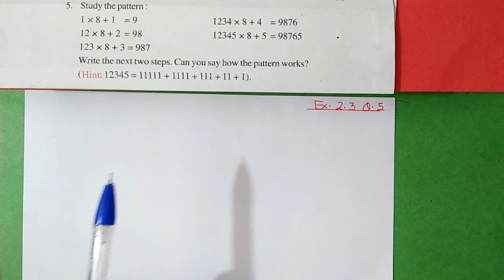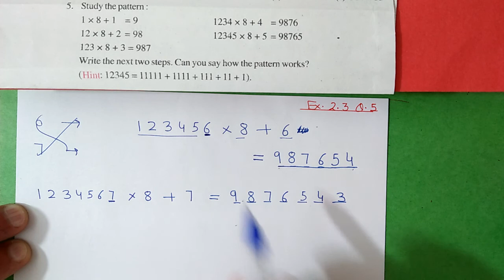Ex.2.3, (Q.5) Chapter:2 Whole Numbers | Ncert Maths Class 6 | Cbse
In this video i taught q.5 of exercise::2.3 from chapter:2 whole numbers
cbse board

maths class 6 chapter 2 whole numbers
pattern